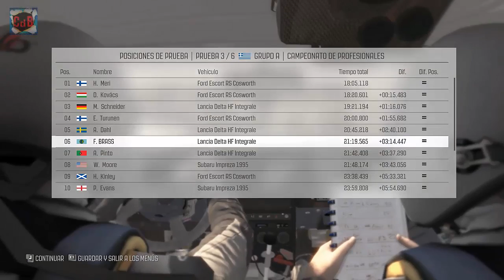Dirt Rally # 51/ Grecia TC3 y TC4 (Lancia Delta HF Integrale)